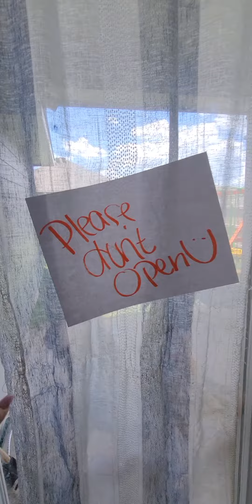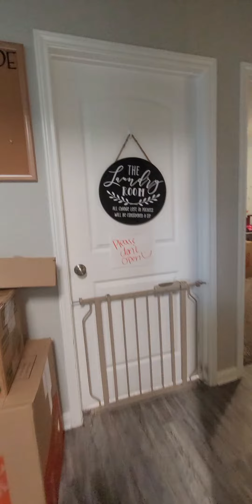1907 Lummus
walk thru tour video